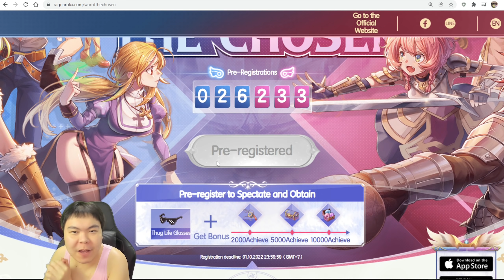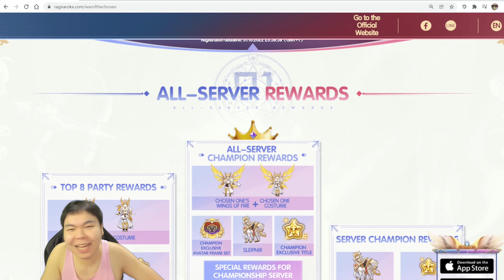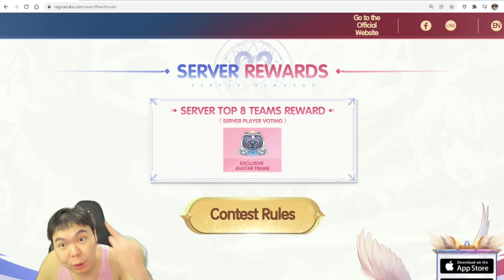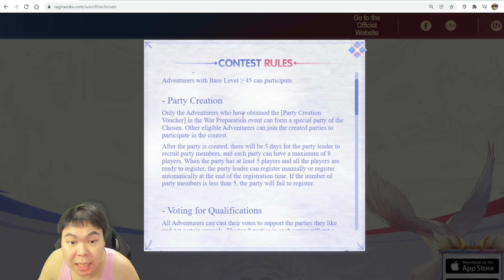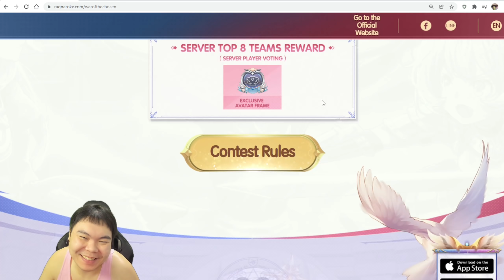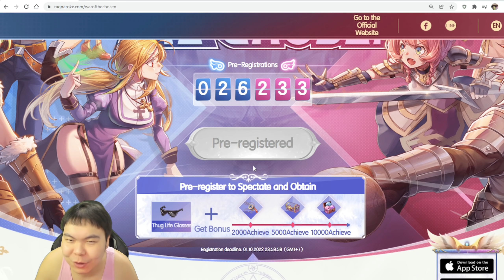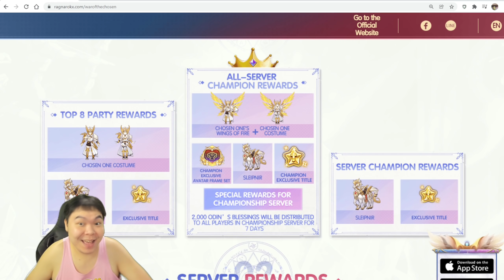PERTARUNGAN ANTAR SERVER TERPANAS SEPANJANG MASA! WAR OF THE CHOSEN! RAGNAROK X NEXT GENERATION ROX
Jadwal live setiap hari jam 19.00 WIB - tidur
Bejo48 Server ODIN, Sub server: Valhalla

Pada video kali ini, saya ingin menjelaskan tentang event terbaru War Of The Chosen. Kita bisa mendapatkan gratis kaca mata keren Thug Life Glasses. Bagi pemenang juga bisa mendapatkan sayap emas yang super duper keren. Bagaimana caranya? Seperti apa keseruannya? Mari kita tonton videonya.

Jika kalian suka dengan video ini jangan lupa like, kalau ada pertanyaan tinggalkan coment di bawah, dan jangan lupa subscribe dan nyalakan lonceng nya untuk mendapatkan notifikasi jika saya upload / live berikutnya.

Selamat menikmati!

Spec PC:
Processor : AMD Ryzen 5900x
VGA : RTX 3070
Ram : 32GB 3200Mhz
MIC : Hyperx Quadcast